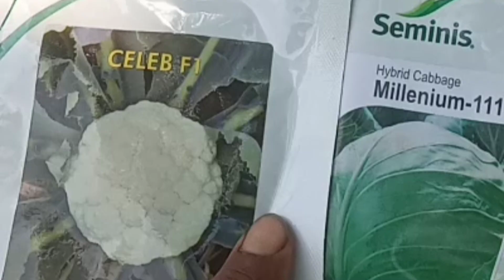of sesion cabbage sesion cabige farmin, how to farming a cabbage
cabige farming, off time cabige farming